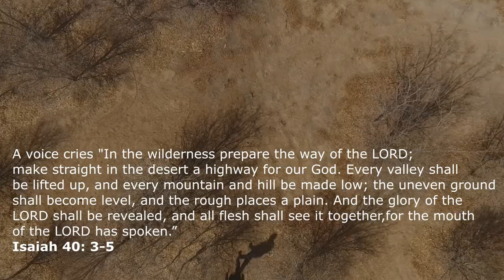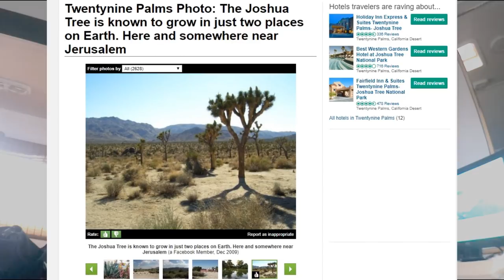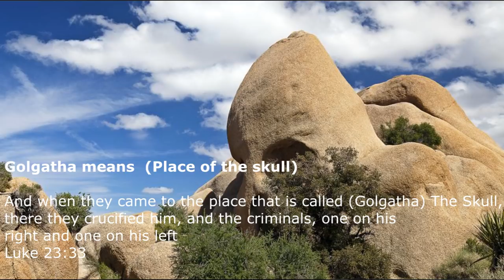URGENT-MOUNTAINS LAID LOW-SAN ANDREAS -JERUSALEM AND JOSHUA TREES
As always, we have been shown what will happen and what is in the plans of the enemy just so he can say, "I told you so".

Learn about D-Wave quantum computing and know how the enemy has given the information for building it. It was not man that knew how to do this. The enemy is using it to prepare the way.